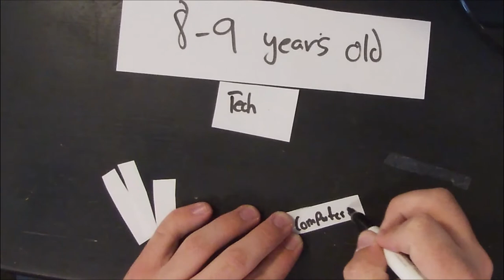What Got Me into Filmaking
-Green Screen